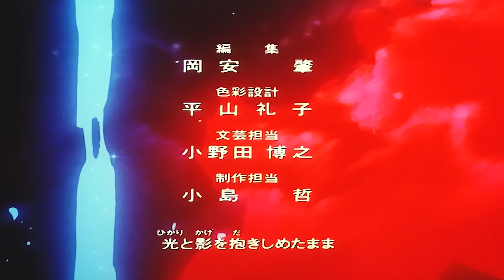믿었는데 통수 맞았다! 마법기사 레이어스 [재업]